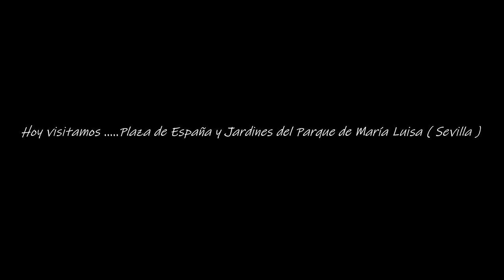Seville walking (Spain) - Afternoon stroll through Spain Square and María Luisa Park. 4K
Today we visit the Plaza de España and the gardens of the María Luisa park in Seville.
The Plaza de España is an architectural complex located in the María Luisa park in the city of Seville (Spain). It was made by the architect Aníbal González. It was built between 1914 and 1929 as the main building, and the largest, of the Ibero-American Exposition of 1929.
María Luisa Park is the first urban park in Seville (Andalusia, Spain) and one of its green lungs. In 1983 it was declared a Site of Cultural Interest in the category of Historic Garden. It was inaugurated on April 18, 1914 as the Infanta María Luisa Fernanda urban park.

Equipment :
Dji Osmo Pocket
DJI Osmo Pocket Extension Rod
DJI Osmo Adaptador y micro FM-15
Microphone Edutige ETM-001
Editing & Grading : Davinci Resolve